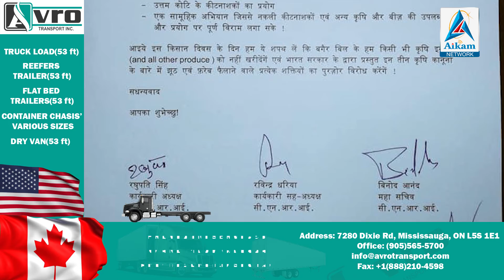ਤੋਮਰ ਨੂੰ ਕਿਸਾਨਾਂ ਨੇ ਬਿੱਲਾਂ ਦੇ ਹੱਕ 'ਚ ਹਸਤਾਖਰ ਪੱਤਰ ਸੋਪਆਿ